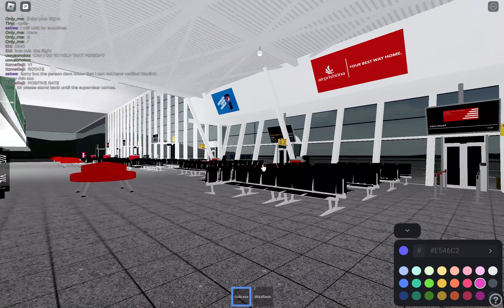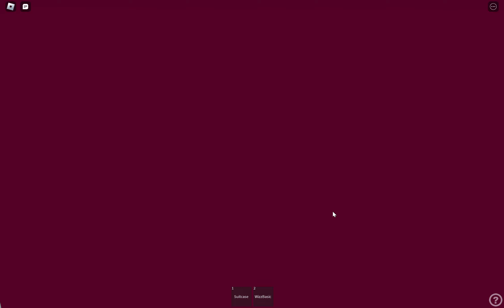One Last flight to Skiathos onboard Wizz Air...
Today, was the last flight to Skiathos airport onboard Wizz air. Well, this is only my first time and I already have to say goodbye to Skiathos as one of there destinations. Well, this is it...

FFR: 10/10
C: Goodbye Skiathos, you were great for once...